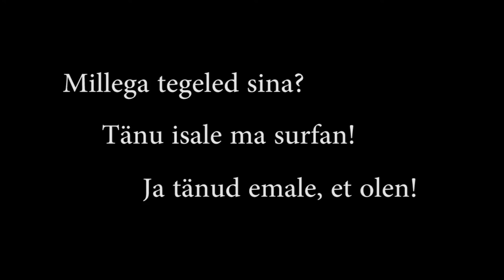Kiteski at Rohuküla 2014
Muusika: Juss/Joss/Polina

Sõidab Juss